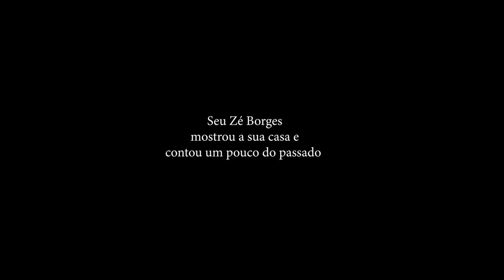SEU JOSÉ BORGES - O CASARÃO DA FAZENDA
|PARCERIAS|
Eai galera, firme ? sigam esse podcast, é o unico de Franca e regiao e é muito bom em audio video e tem convidados excepcionais

a/c Lucas Lima